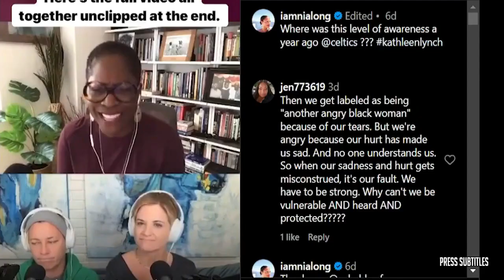FIRST THINGS FIRST| Nick Wright fully-believe in Brock Purdy with a Niners win over Eagles in Philly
FIRST THINGS FIRST| Nick Wright fully-believe in Brock Purdy with a Niners win over Eagles in Philly of various clips set to music. The essence of the video is captured through subtitles, highlighting emotional moments. 🔥🏀🎬